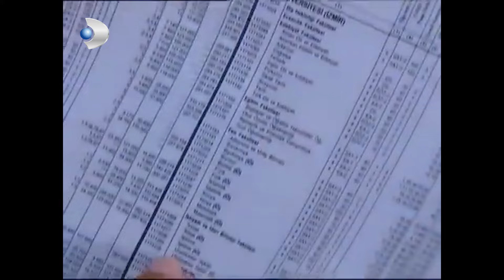Topluca İstanbul'a Taşındılar - Kavak Yelleri Özel Klip